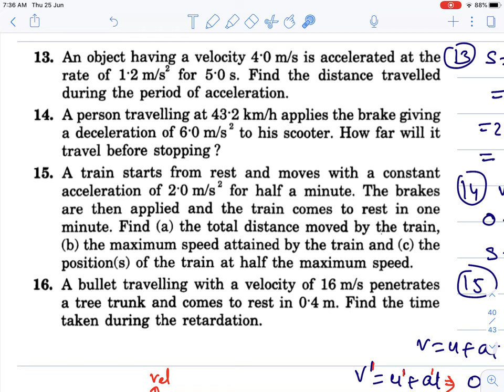L4 HC Verma Solutions | Chapter 3 Kinematics: Exercise Questions 11 to 20 | Chandra Sir Physics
📝 Class 11

📝 Class 12

QUESTIONS
Q11. Figure shows x-t graph of a particle. Find the time t such that the average velocity of the particle during the period 0 to t is zero.

Q12. A particle starts from a point A and travels along the solid curve shown in figure. Find approximately the position B of the particle such that the average velocity between the positions A and B has the same direction as the instantaneous velocity at B.

Q13. An object having a velocity 4.0 m/s is accelerated at the rate of 1.2ms2 for 5.0s. Find the distance traveled during the period of acceleration.

Q14. A person travelling at 43.2 km/h applies the brake giving a deceleration of 6.0mss2 to his scooter. How far will it travel before stopping?

Q15. A train starts from rest and moves with a constant acceleration of 2.0ms2ms2 for half a minute. The brakes are then applied and the train comes to rest in one minute. Find a. the total distance moved by the train, b. the maximum speed attained by the train

Q16. A bullet traveling with a velocity of 16 m/s penetrates a tree trunk and comes to rest in 0.4 m. Find the time taken during the retardation.

Q17. A bullet going with speed 350 m/s enters concrete wall and penetrates a distance of 5.0 cm before coming to rest. Find the deceleration.

Q18. A particle starting from rest moves with constant acceleration. If it takes 5.0 s to reach the speed 18.0 km/h find a. the average velocity during this period, and b. the distance traveled by the particle during this period.

Q19. A driver takes 0.20 s to apply the brakes after he sees a need for it. This is called the reaction time of the driver. If he is driving a car at a speed of 54 km/h and the brakes cause a deceleration of 6.0ms2, find the distance traveled by the car

Q20. A police is chasing a culprit going n a motorbike. The motorbike crosses a turning at a speed of 72 km/h.
The jeep follows it at a speed of 90 km/h, crossing the turning ten seconds later than the bike. Assuming that they tavel at constant speeds, how far from the turning will the jeep catch up with the bike?